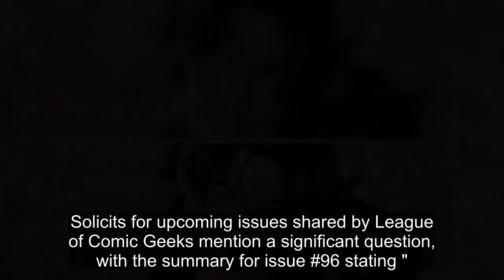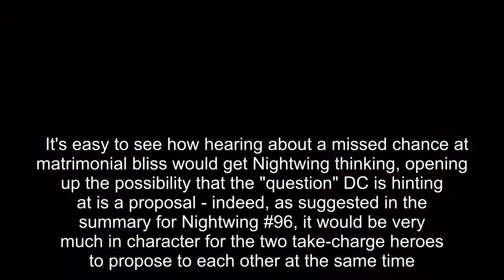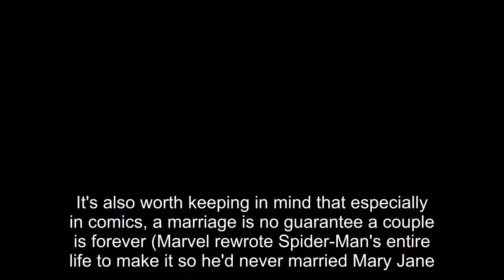Nightwing & Batgirl Marriage Teased in DC's Main Continuity